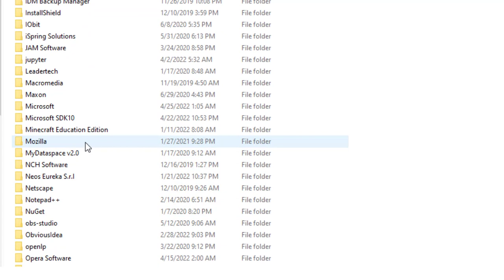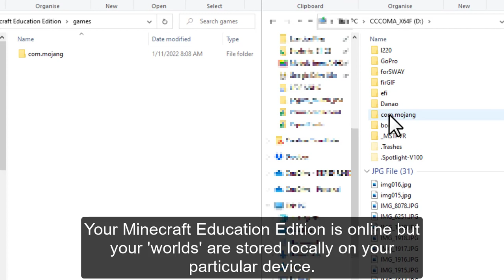How to backup Minecraft Education Edition Worlds (PC Version)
This video will show you how to backup your 'worlds' in Minecraft Education Edition on PC.